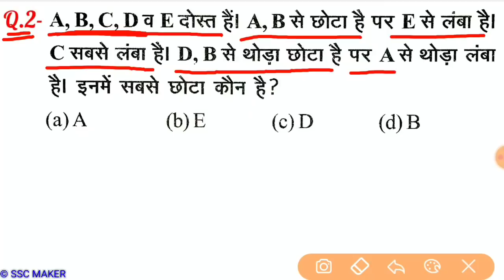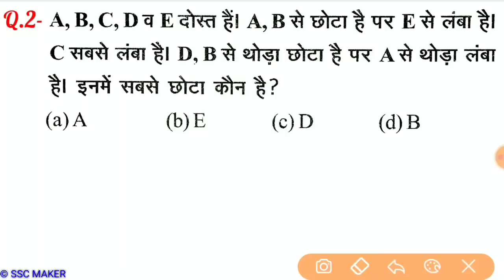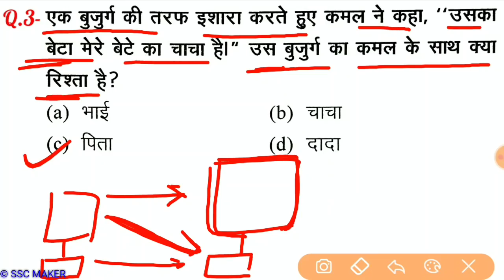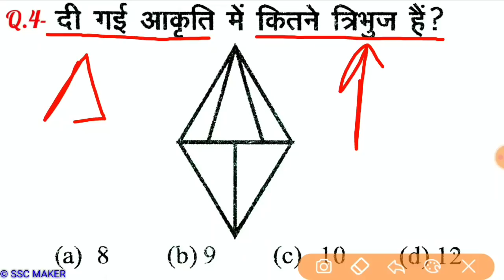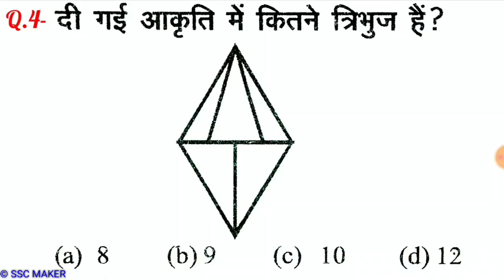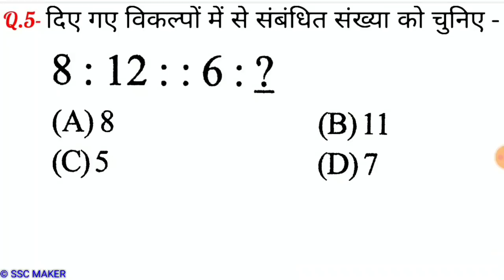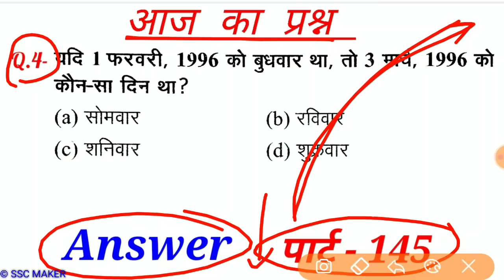Reasoning Part - 146//For-RAILWAY NTPC, GROUP D, SSC CGL, CHSL, MTS, BANK & all exams